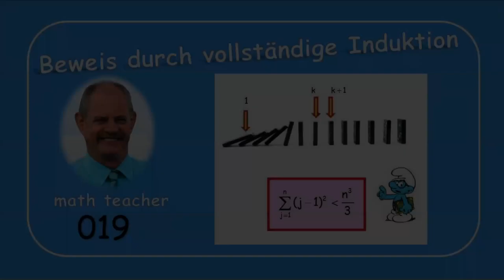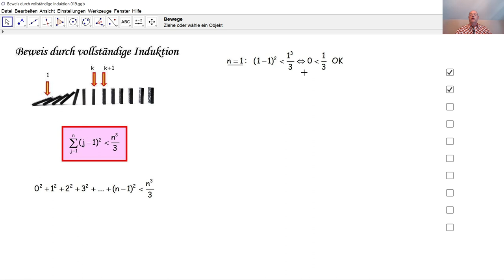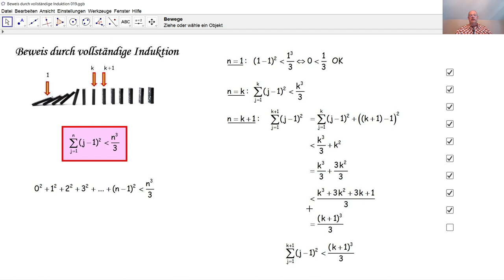Beweis durch vollständige Induktion 019